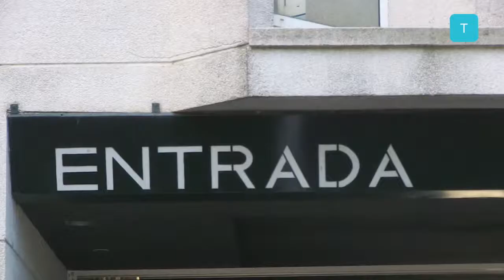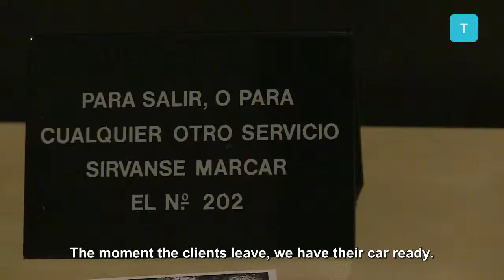Motel Punt14 Love Hotel - Tendencias.tv #536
Punt14 es intimidad, discreción, pasión y espontaneidad. Punt14 ofrece un servicio de discreción a sus clientes para poder entrar y salir sin ser vistos. Con esta máxima sus clientes pueden estar tranquilos y hacer las fechorías que gusten. Todo el año es temporada alta para el amor, ¿o no? Fans de los hoteles con misterio, ¿lo véis?